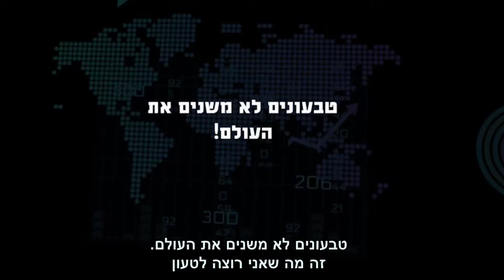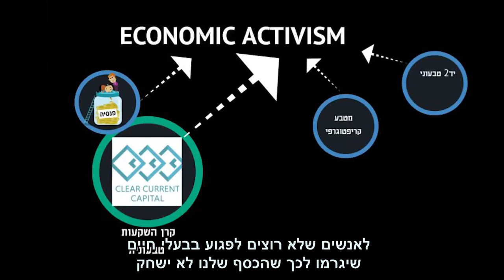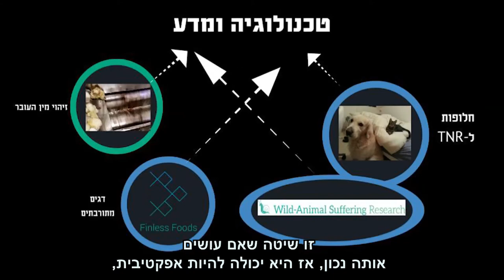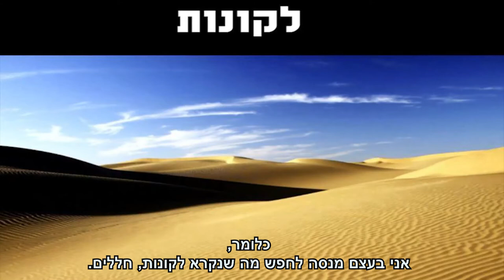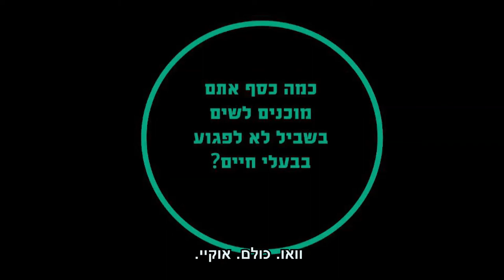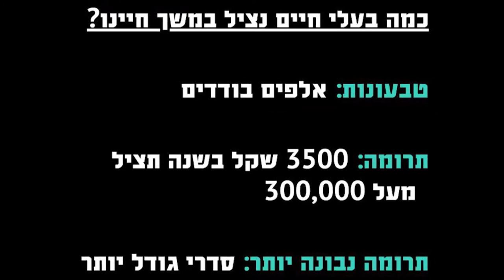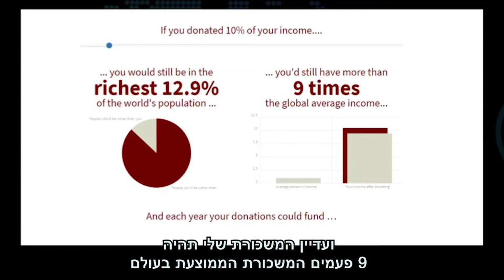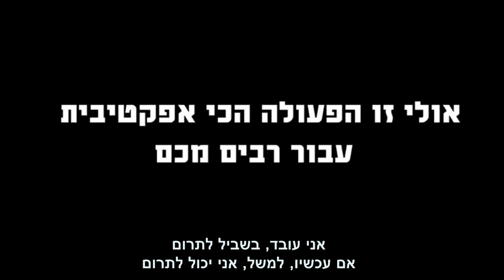הקונגרס הטבעוני החמישי: אקטיביזם למען החיות: על מגוון ואפקטיביות - הרצאתו של רונן בר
רונן בר סוקר את המגוון העצום של הפעילויות למען בעלי חיים - בתחום המזון, התקשורת, הטכנולוגיה, הכלכלה, המשפט, הרחוב, הפוליטיקה ועוד. נדבר על פעילות מקומית ובינלאומית, על "reaching out" לאוכלוסיות שונות ומגוונות, על לקונות בפעילות, ועל הפעילות החשובה מכולן; זו שאינה זוכה לעדנה, וסובלת מיחסי ציבור גרועים במיוחד.